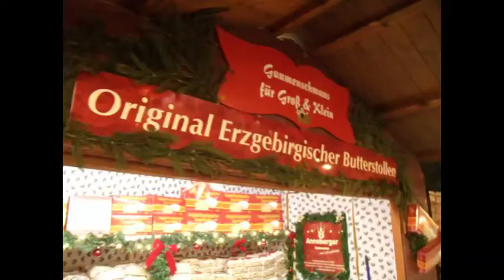COTTBUSER WEIHNACHTSMARKT 2012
"WEIHNACHTSMARKT der tausend Sterne", Riesenrad, Karussels, Handwerkskunst und vorweihnachtliche Leckereien. Das alles unter 1.000 Herrnhuter Sternen. Vom Riesenrad in luftiger Höhe ein sehr schöner Ausblick in den Cottbuser Nachthimmel und auf den Weihnachtsmarkt.